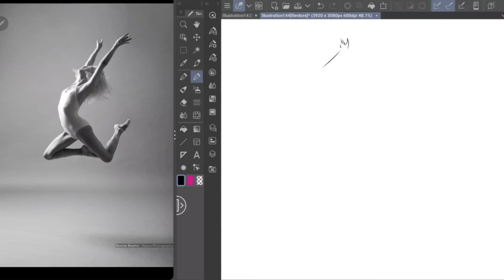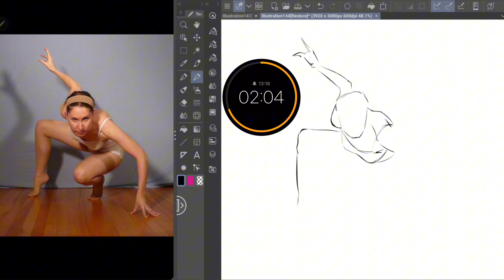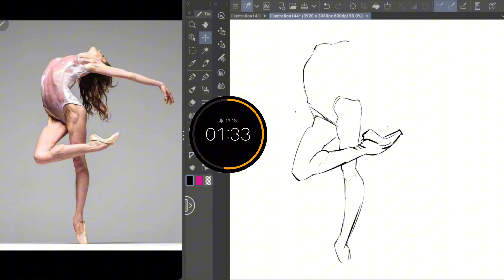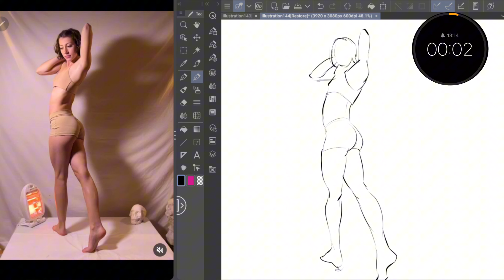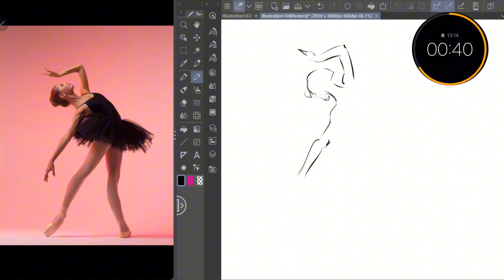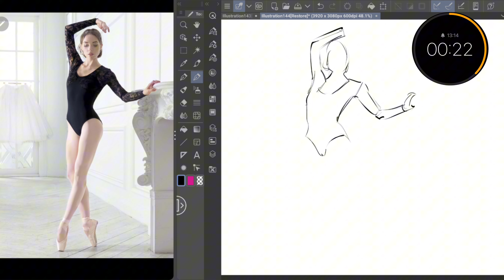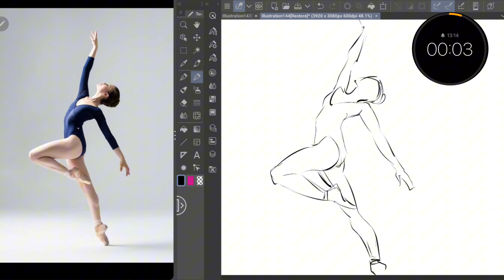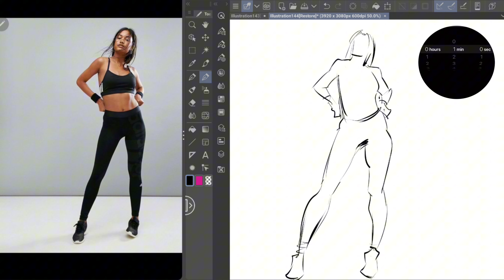Draw along with me!! 3 and 1 minute gesture drawings. (Zen Video)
Grab your sketchpad or tablet and do some 3 minutes and 1 minute gesture drawings with me for 30 minutes. It's gonna be fun